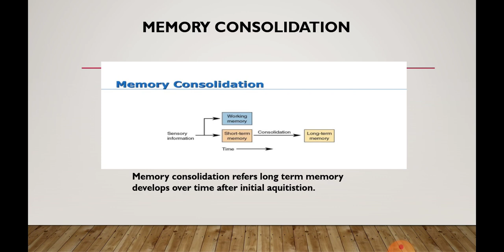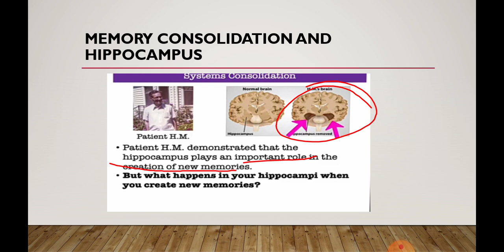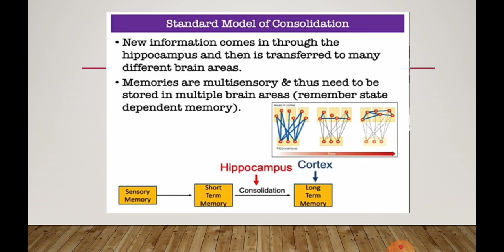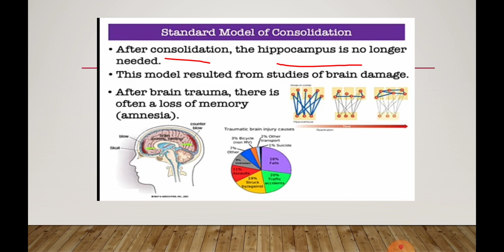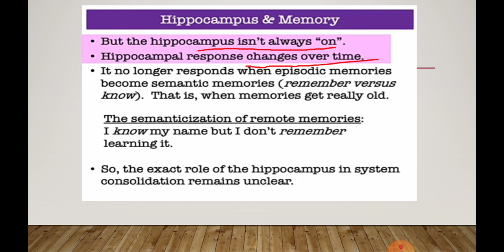IGNOU MA PSYCHOLOGY COGNITIVE PSYCHOLOGY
In this video we talked about memory consolidation and hippocampus. Consolidation process and What is the role of hippocampus in memory consolidation.